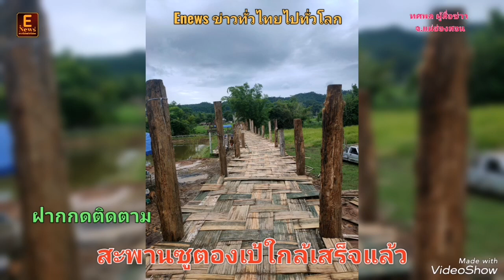แม่ฮ่องสอน​ สะพานซูตองเป้ใกล้เสร็จแล้ว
สะพานซูตองเป้ใกล้เสร็จแล้ว

คืบหน้าบูรณะสะพานซูตองเป้ ใกล้แล้วเสร็จ แต่ประสบปัญหาที่ทำให้ล่าช้าเนื่องจากน้ำท่วมขังฝั่งด้านติดหมู่บ้านกุงไม้สัก ล่าสุดมีญาติโยมจากหลายหมู่บ้าน ช่วยก่อสร้างสะพานหวังได้บุญกุศลแรง

เมื่อวันที่ 1 ตุลาคม 2566 พระปลัดจิตตพัฒน์ อัคคปัญโญ เจ้าอาวาสวัดภูสมณาราม เจริญพรความคืบหน้าการบูรณะสะพานซูตองเป้ ได้เริ่มตั้งแต่วันที่ 25 กันยายน 2566 เป็นต้นมา โดยนายชัยวัฒน์ สืบพงษ์เอื้อ กำนันตำบลปางหมู นำคณะศรัทธาญาติโยมในตำบลปางหมู ตำบลห้วยโป่ง และตำบลห้วยผา มาร่วมซ่อมแซม สับไม้ฟาก ฝั่งทางวัดมีการเทเสาตอม่อ ขึ้นเสาไม้ คาน เรียบร้อยแล้ว จะได้ดำเนินการสานไม้ไผ่ เพื่อทำการปูพื้นทางเดินบนสะพานต่อไป

ในส่วนบริเวณทุ่งนาด้านฝั่งติดหมู่บ้านกุงไม้สักนั้น ทาง คณะศรัทธา ญาติโยม ภิกษุสามเณร ได้ขุดหลุมเตรียมไว้ เนื่องจากฝนตก ต้องรอให้ฝนหยุด พื้นที่แห้ง จึงได้เริ่มทำบริเวณดังกล่าว ทั้งนี้ การบูรณะซ่อมแซมสะพานได้รับการสนับสนุนกำลังจาก กองร้อยทหารราบที่ 17 ฐานปฏิบัติการบ้านกุงไม้สัก และนายสังคม คัดเชียงแสน นายอำเภอเมืองแม่ฮ่องสอน จัดส่งกำลังอาสารักษาดินแดนที่ 2 กำลังพล 10 นาย เข้าร่วมซ่อมแซมสะพานด้วย นอกจากานั้นยังมีราษฎรบ้านสบป่อง ต.ปางหมู อ.เมือง ได้พากันมาร่วมแรงร่วมใจในการสร้างสะพานดังกล่าวอีกด้วย